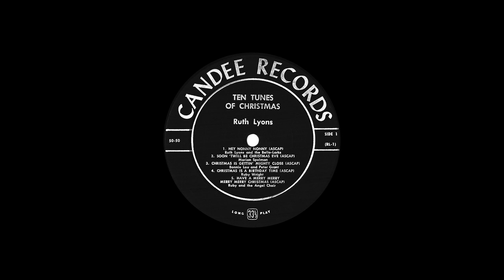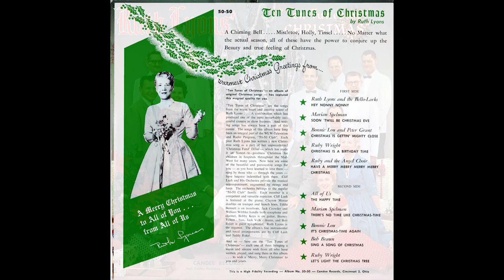Ruth Lyons "Ten Tunes of Christmas" 1958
Candee 50-50 High Fidelity mono LP. Ruth Lyons- "Ten Tunes of Christmas."With the Bello-Larks, Marian Spelman, Bonnie Lou, Peter Grant, Ruby Wright, the Angel Choir, Bob Braun. Piano- Cliff Lash, Trumpet and French Horn- Clayton Mooar, Trombone- Eddie Bennett, Sax and Clarinet- Jack Crowder and William Wibbler. Guitar- Bobby Keys. Bass- Barney Yelton. Drums- Jack Volk. Xylophone- Bob Baker. Organ- Ruth Lyons. Instrumental and Vocal arrangements by Cliff Lash and Teddy Rakel.
  0:00 Hey Nonny Nonny
  3:07 Soon 'Twill be Christmas Eve
  6:47 Christmas is Gettin' Mighty Close
  9:31 Christmas is a Birthday Time
14:10 Have A Merry Merry Merry Merry Christmas
16:17 The Happy Time
19:26 There's No Time Like Christmas-Time
23:15 It's Christmas-Time Again
26:13 Sing A Song of Christmas
29:53 Let's Light the Christmas Tree